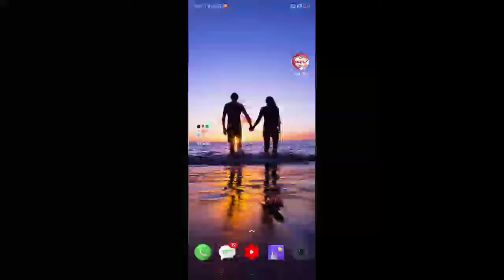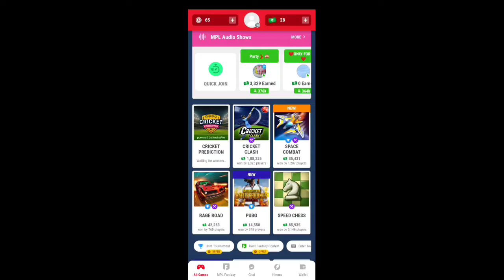How to earn money from pubg mobile || Play pubg mobile and earn real paytm cash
Use Refer Code: NDKNGLN2

Hello everyone today I show you that how to earn real paytm cash from playing pubg mobile

how to earn money by playing pubg mobile, how to earn money while playing pubg mobile, , how to get money in pubg mobile, how to make money off of pubg, earn for me, earnforme